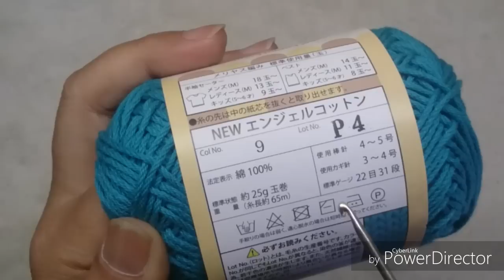DIY CROCHET BLUSA REGATA A PEDIDO TODOS OS TAMANHOS P M G GG PARTE 1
lovinhanah lovinhanah lovinhanah lovinhanah DIY CROCHET BLUSA REGATA A PEDIDO TODOS OS TAMANHOS P M G GG PARTE 2 HD

DIY CROCHET BLUSA REGATA A PEDIDO TODOS OS TAMANHOS P M G GG PARTE 3 HD

DIY CROCHET BLUSA REGATA A PEDIDO TODOS OS TAMANHOS P M G GG PARTE FINAL HD